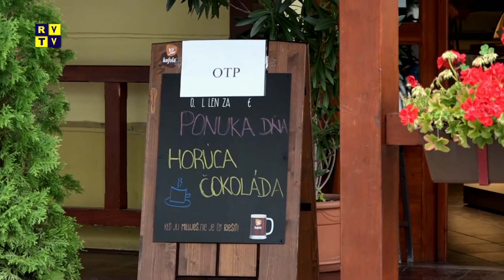Rožňavský magazín 22.9.2021